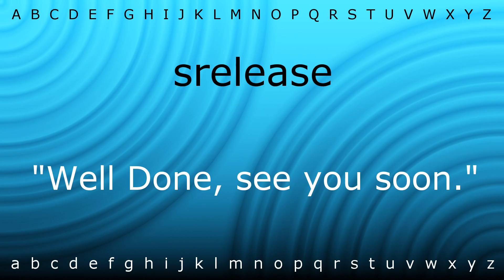Here I will teach you how to pronounce 'srelease' with Zira.mp4